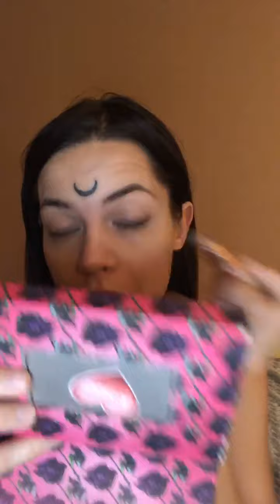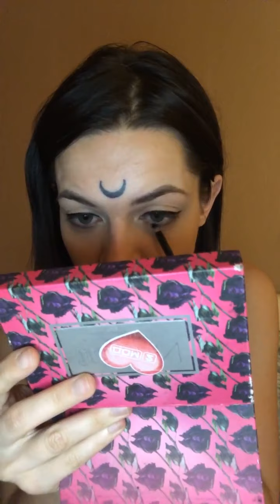Селена Майер в прямом эфире 16.10.2020. (часть 1)